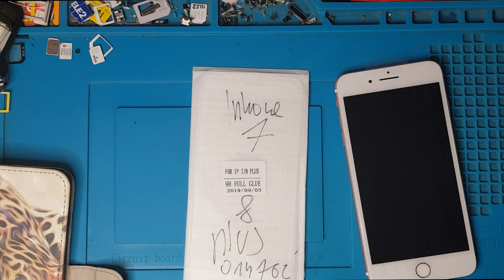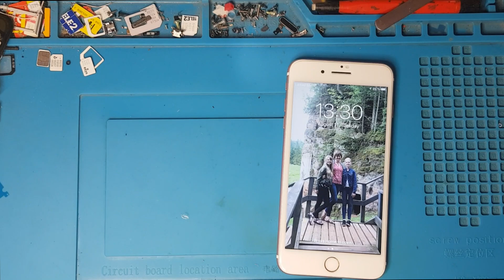Iphone 7 plus tempered glass